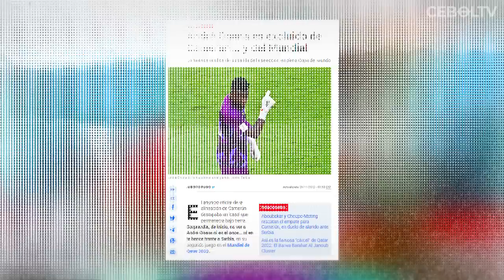AKIBAT TAK IKUT ARAHAN PELATIH! KRONOLOGI ANDRE ONANA DICORET DARI SKUAD JELANG LAWAN SERBIA